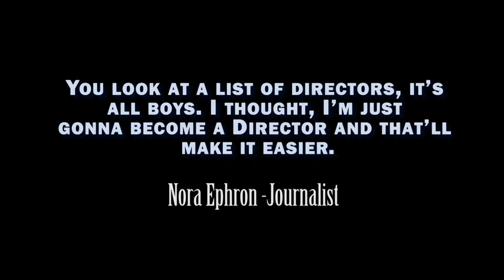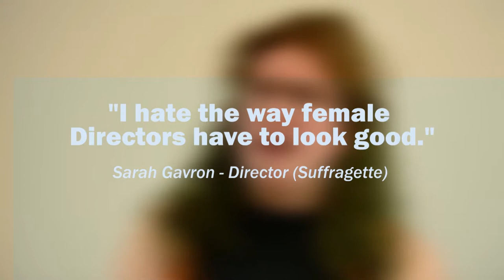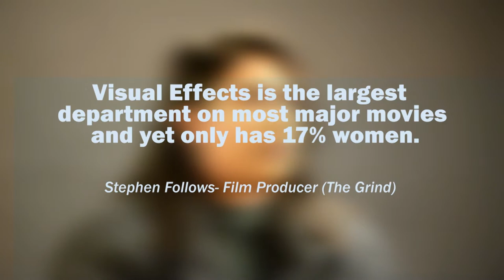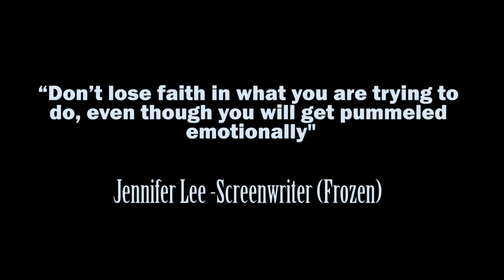WOMEN BEHIND THE CAMERA - A film by Sarah Uwaidale (Best Documentary 2018)